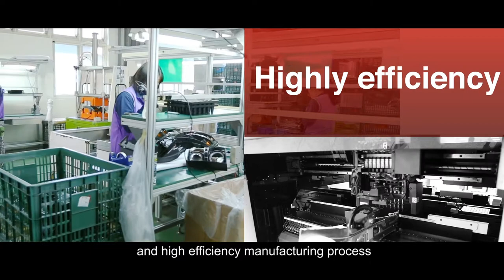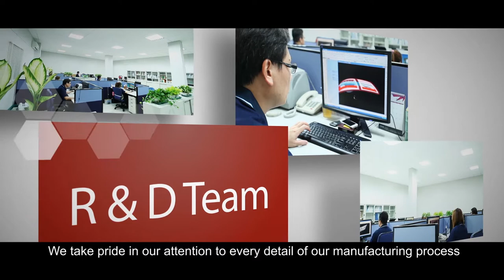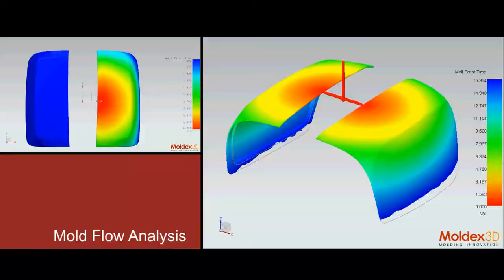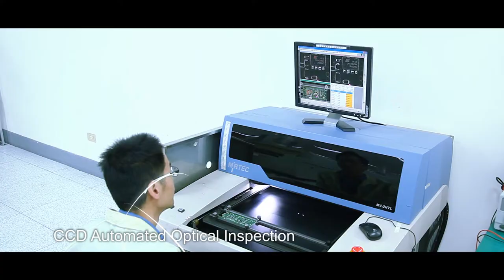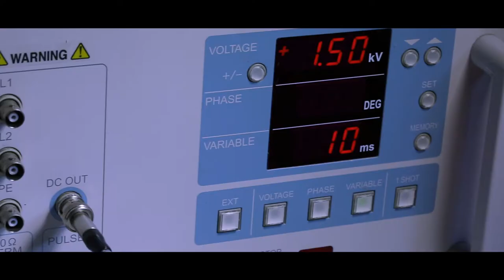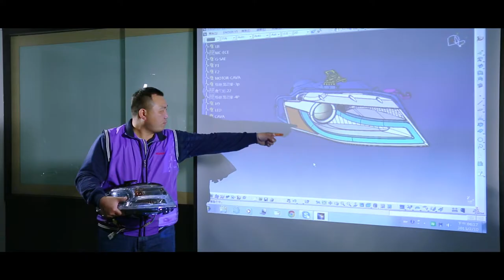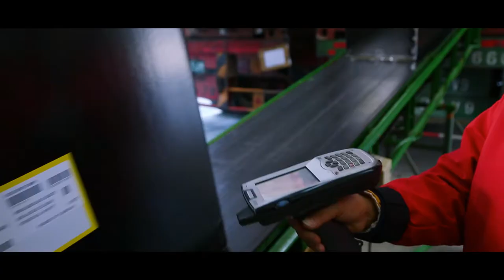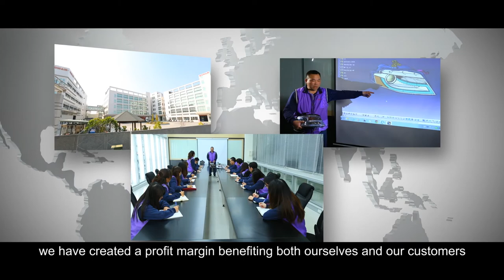SONAR AUTO PARTS CO.,LTD